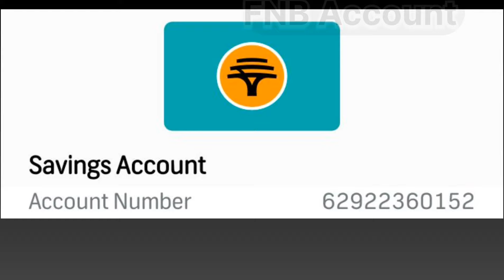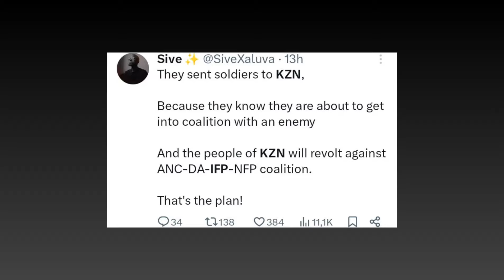KZN Province Rejecting Coalitions from ANC DA IFP Ganging On Zuma & MK Party..Kuningi..